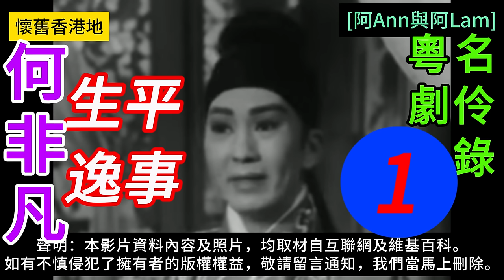何非凡 生平逸事 1 梨園舊事 粵曲 粵劇 粵語長片 香港回憶 昔日香港 60s香港 老香港 唐涤生 chineseopera [阿Ann與阿Lam]